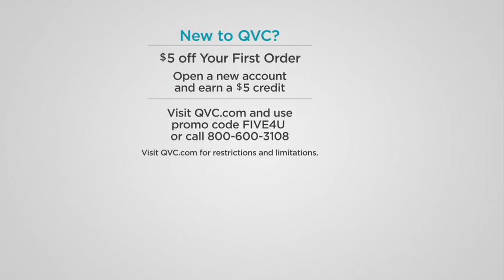Women with Control Pull-on Slim Leg Pants on QVC